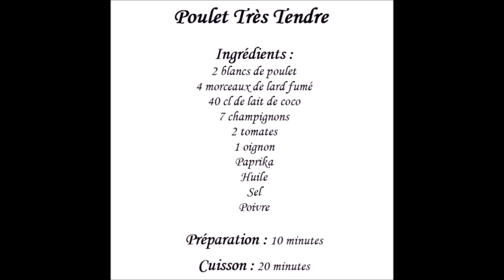Recette Facile de Poulet très tendre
Voici Notre Recette : Recette Facile de Poulet très tendre . RecetteFaciledePoulettrèstendre .

Poulet Très Tendre
Ingrédients :
2 blancs de poulet
4 morceaux de lard fumé
40 cl de lait de coco
7 champignons
2 tomates
1 oignon
Paprika
Huile
Sel
Poivre